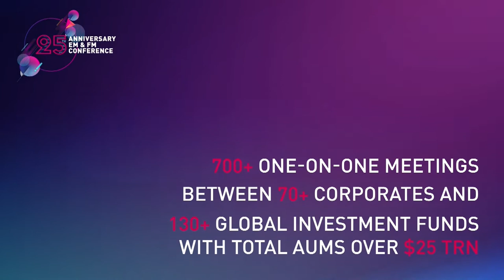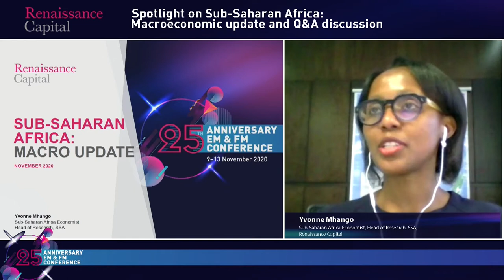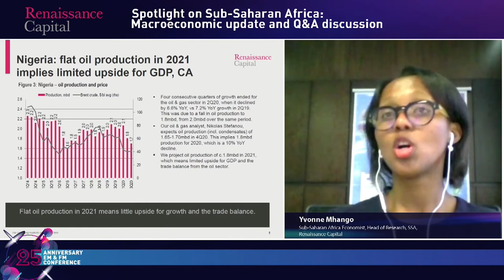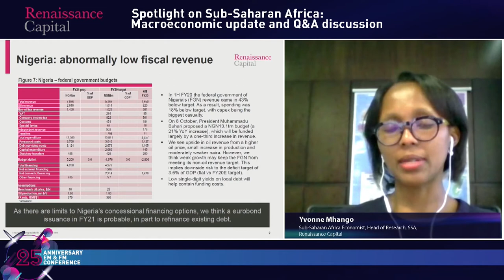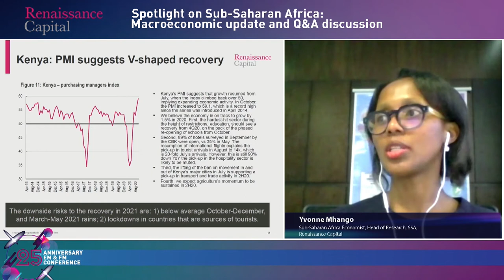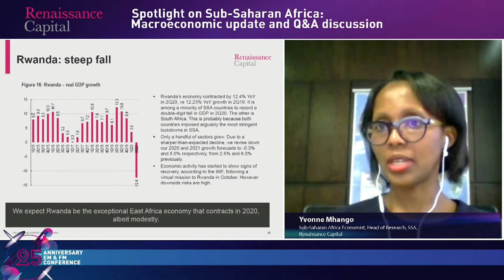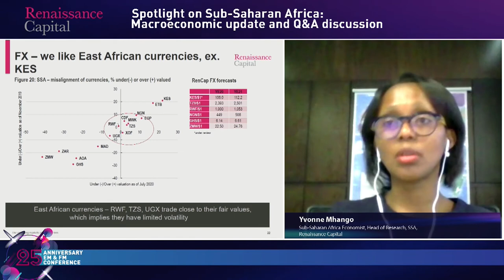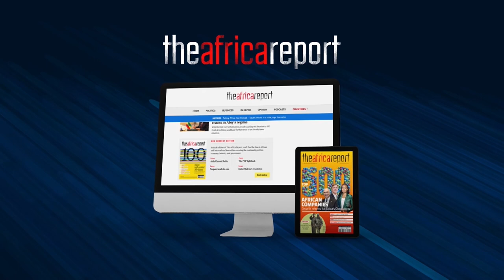Spotlight on Sub-Saharan Africa: Macroeconomic update and Q&A discussion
We will take stock of how Sub-Saharan Africa has fared during the COVID-19 pandemic and discuss the green shoots we are seeing, particularly in East Africa, and why we believe this region will have a relatively brisk recovery.

Speaker:
• Yvonne Mhango – Sub-Saharan Africa Economist, Head of Research, SSA, Renaissance Capital